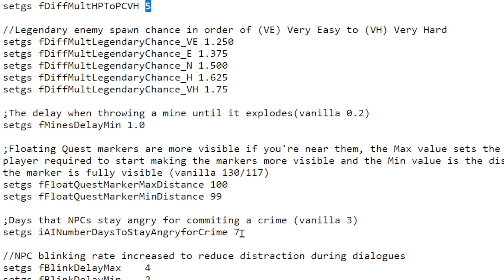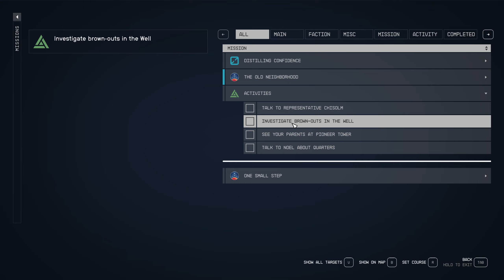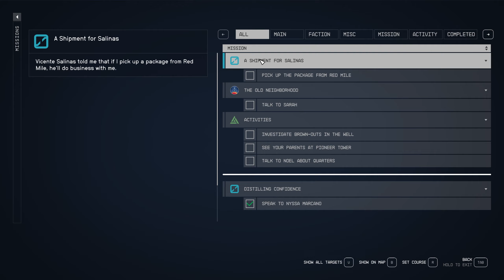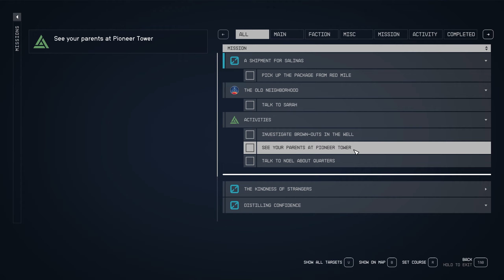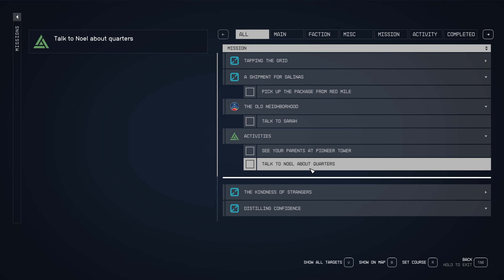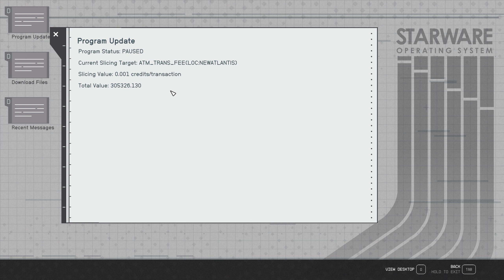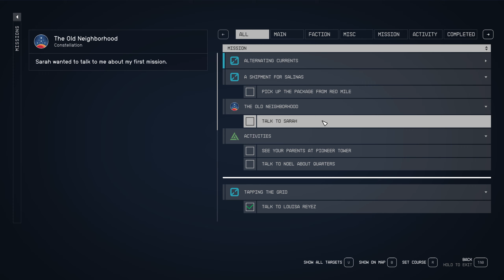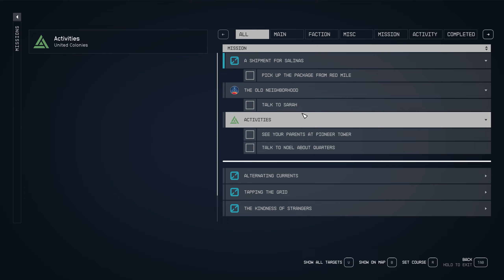Starfield mods for PC: the mod overhaul begins! (modded Starfield playthrough #2)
Getting started with Starfield mods for PC!  This is a work in progress mod overhaul of the game, aiming for realism, difficulty, and a survival type experience.  Over the next few episodes we will playtest the mods while exploring the game (for the first time).

Mod list for today:
Gameplay Tweaks and Fixes (plus some custom settings)
Unlimited Traders (determined afterwards that I don't have it installed properly - will fix next ep)
Enhanced Player Healthbar
BetterHUD - Disable Enemy Health and Hit Marker
BetterHUD - Location and XP
Undelayed Menus
StarUI Inventory
Easy Read - Research Laboratory 60 FPS
No Enemies on Compass
Icon Sorting Tags
SGS LUT - 50
FSRBridge - DLSS (3.5)

Ran bethini and use 'optimized settings'

My PC specs:  Ryzen 5900x, Nvidia RTX3080 (10GB), 32GB 3600Mhz RAM, running of Pcie Gen3 M2 SSD.  Starfield is running on Ultra setting with dynamic resolution on.